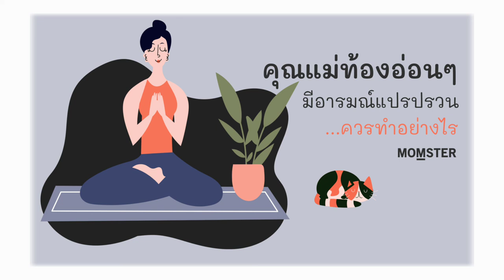คุณแม่ท้องอ่อนๆ อารมณ์แปรปรวน ควรทำอย่างไร? | Momster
คุณแม่ตั้งครรภ์ ในไตรมาสแรก หรือในช่วงท้องอ่อนๆ อาจมีอารมณ์แปรปรวน จากการเปลี่ยนแปลงของฮอร์โมน และความกังวลใจที่เกิดขึ้น คุณพ่อควรเตรียมมอบกำลังใจ และทำความเข้าใจไปพร้อมๆ กันนะคะ

รวบรวมบทความดีๆ เพื่อคุณพ่อคุณแม่ และลูกรัก
เสียงบรรยาย โดย